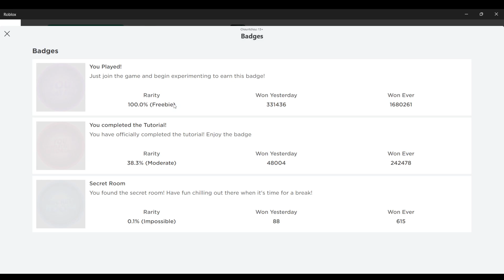Roblox: [☢️NEW] Ro-Bio: Experiment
I like the NPC :)